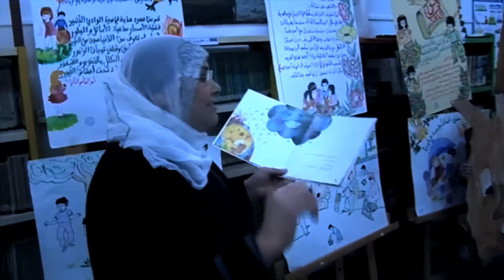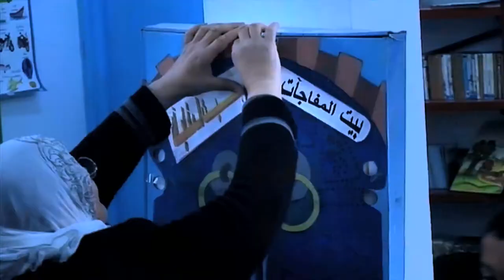السماء تمطر كتبا و ألعابا Il pleut des contes et des jouets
un court-métrage  documentaire
réalisation : Mohamed Barrak
production : FINAL CUT PRODUCTION / 2015